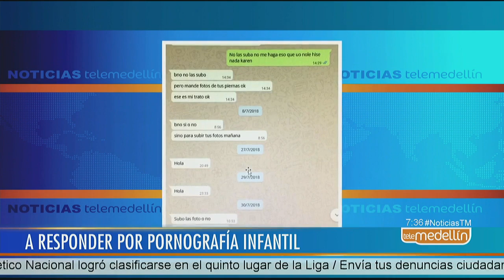Capturan hombre que presuntamente comercializaba pornografía infantil [Noticias] - Telemedellín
Fue capturado en las últimas horas un hombre que se dedicaba presuntamente a comercializar pornografía infantil en Colombia, México y Argentina. En Medellín fueron identificadas 12 de sus víctimas.